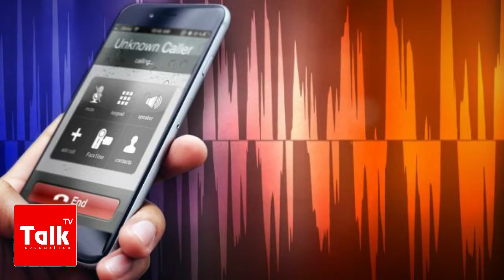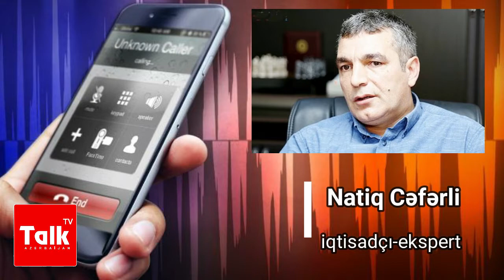Niyə vətəndaşın avtomobili müsadirə edilməlidir? - "Vətəndaşları narazı salanlar araşdırılmalıdır"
Kifayət qədər zəngin olan ölkə gündəmimizdə indi də şəxsi pikapların orduya cəlb olunması müzakirə gedir. Maraqlıdır, 2 milyona saat alan, 1 milyon falçıya verən, ölkə büdcəsini xaricdə mülk almağa xərcləyən məmurlar, otağında qutularda vətəndaşların pullarını, maaş kartlarını saxlayan icra başçıları varkən, niyə sadə vətəndaşların maşınlarının müsadirəsində söhbət getməlidir? Hələ mən zəngiliyimizin embleminə çevrilən neft və qazdan gələn milyonları demirəm. Aydın məsələdir ki, hamımız bir ağızdan “söz konusu vətəndirsə, gerisi təfərrüatdır” deyib, canımızı belə ölkmizin bütövlüyünə fəda etməyə hazırıq. Bəs görəsən, belə həssas məqamda niyə görə kimlərsə, vəziyyətdən sui istifadə etməlidir? Axı silahlı Qüvvələrin özünün milyonlarla manat ehtiyat fondu da var.
Həqiqətən də ökənin büdcəsi bu qədər mi azalıb ki, şəxsi maşınları müsadirə müzakirəsi getməkdədir? Qeyd edək ki, Daxili işlər nazirliyi saxlanılan avtomobillərin qeydiyyatı apardığını, yolsuzluq standartlarını uyğun olmadığını yoxladığını bildirib.
Məsələ ilə bağlı kanalımıza açıqlama verən ReAL partiyasının icra katibi, iqtisadçı Natiq Cəfərli bildirib ki, DİNin açıqlamasa inandırıcı deyil və əlavə edib ki, insanların vətənpərvərlik hissindən sui istafədəyə yol vermək olmaz. Ekspert əlavə edib ki, silahlı qüvvələrin bütün təminatı üçün kifayət qədər həm dövlətin büdcəsi, həm də müdafiə nazirliyinin ehtiyat fondu var.

Natiq cəfərli onu da bildirib ki, müzakirə olunan bu məsələ dövlətin imicinə ziyandır və Vətəndaşları narazı salanlar araşdırılmalı və hüquq müfizə orqanları bununla bağlı açıqlamalar verməlidir.